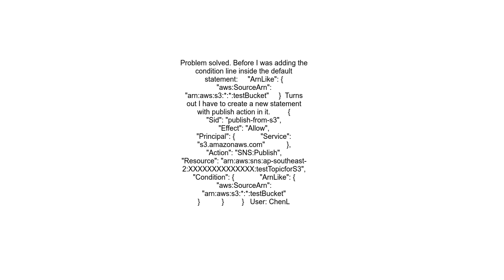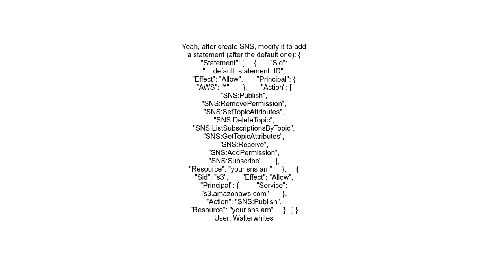How to setup permissions for S3 event to SNS topic